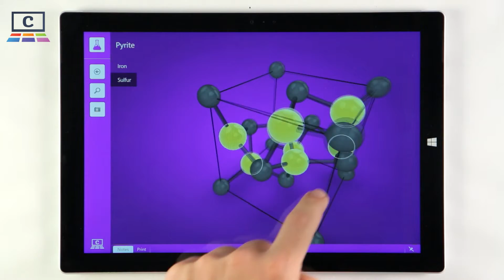Pyrite : Chemistry / Chemie